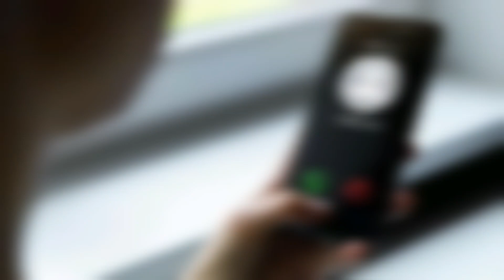GAFFII - imo | Sheikh Anwar Yusuf